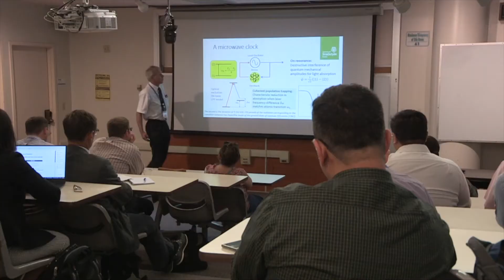Call For Partnership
Air Force Research Laboratory Information Directorate Office of Research & Technology Applications Lead, Stephen Colenzo, explains the open call to organizations both small and large, asks partners to review the Innovare Aspire Challenge Series Problems, and to submit a proposal to one or more of the challenge problems.

Empowering the collisions of multiple disciplines is what the Innovare Aspire Series is all about. Providing a space where non-competing thoughts can be both, discussed and heard by everyone, creates the potential to yield breakthroughs in a more economical and efficient way.